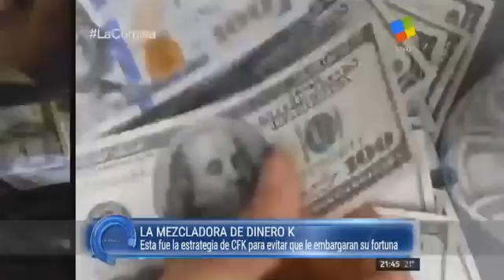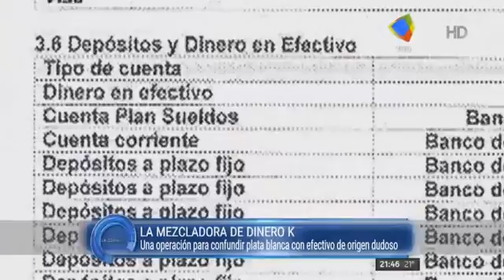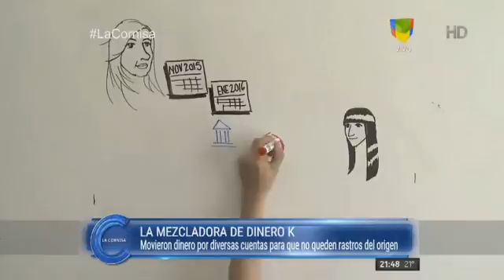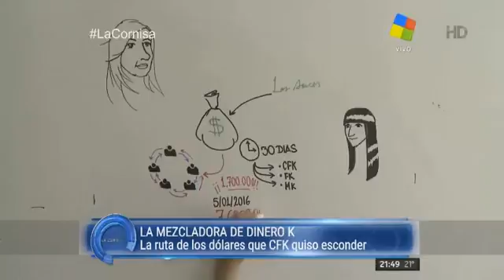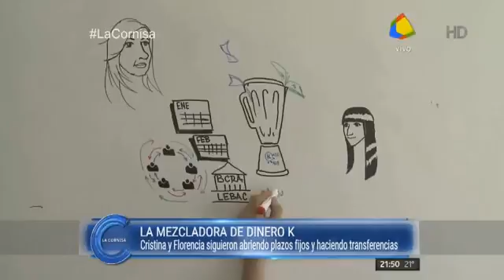La mezcladora de billetes K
Mezcladora de billetes K los fondos que adquirian  y los traspasaban a otra cuenta